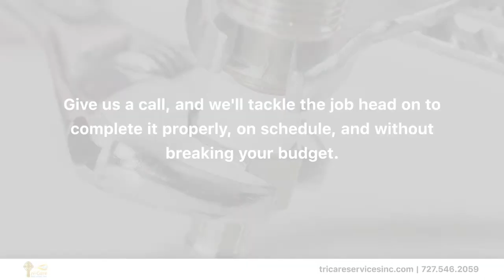Tri-Care Services Inc Wesley Chapel Florida 33545